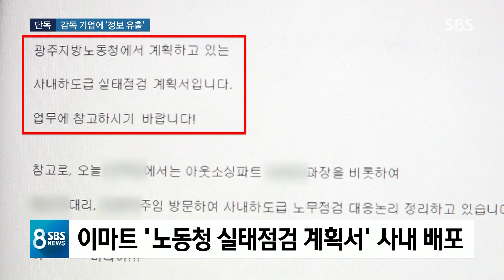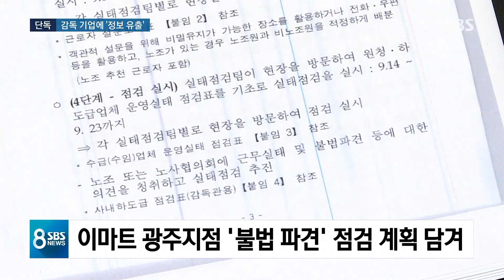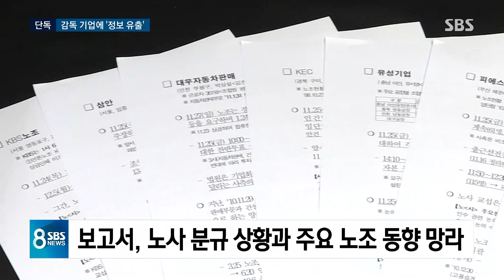[단독] 이마트에 '단속 정보' 넘긴 고용노동부 공무원 / SBS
지금부터는 신세계 그룹과 그 계열사 이마트와 관련된 의혹들을 몇 가지 전해드리겠습니다. 먼저 이마트부터 시작하겠습니다. 이명박 정권 시절 이마트가 노조 설립과 노조 활동을 조직적으로 방해해서 임직원이 처벌받은 사실은 이미 잘 알려져 있습니다. 그런데 당시 이마트의 이런 위법 행위를 감시하고 또 감독해야 할 고용노동부 공무원이 정부의 단속 계획과 일일 상황 보고서를 이마트 측에 지속적으로 넘겨준 증거를 SBS가 단독 입수했습니다.